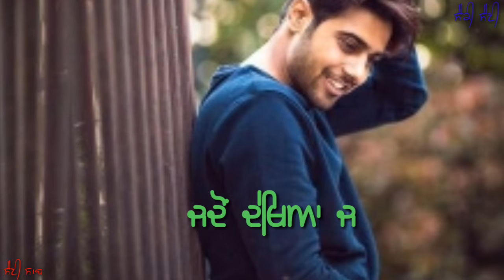Swaah | Guri | Punjabi Whatsapp Status